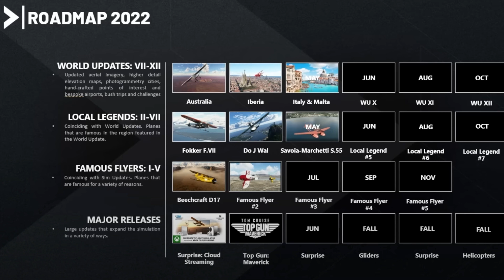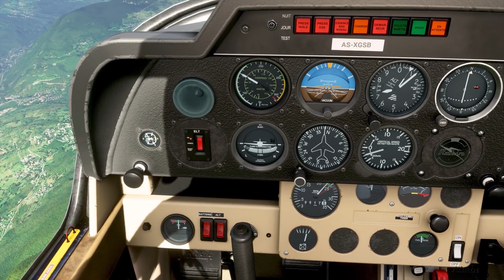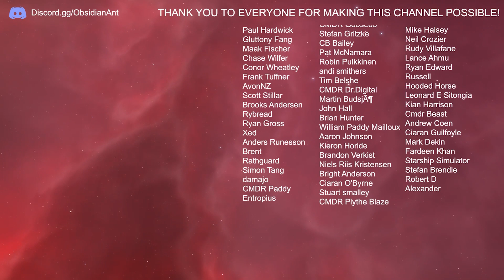Microsoft Flight Simulator - The Two Years That CHANGED The SIM WORLD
Microsoft Flight Simulator released on the 18 August 2020, and in that time has taken the sim industry by storm.  Here's a few thoughts about the past two years of the sim's development.

Thumbnail screenshot by knack68